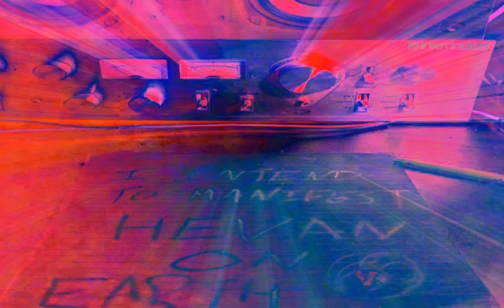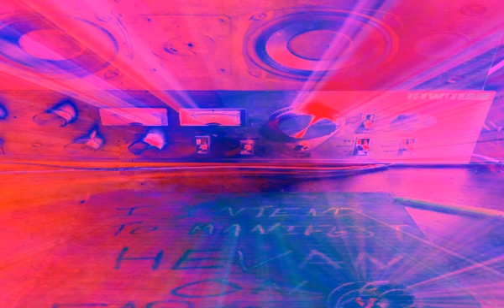I D F M TEAM - BLOOD OVER INTENT - HEAVEN ON EARTH - MAGIC IN MOTION - PART 33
Blood Over Intent Family Chat
144,000 who will stand publicly in truth on there own blood to bring forth heaven on earth and release all from bondage.